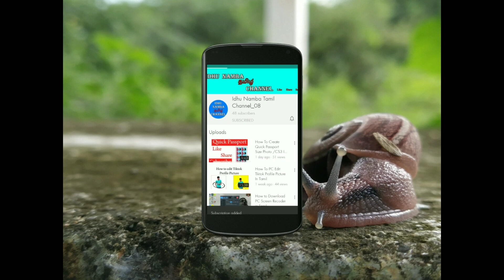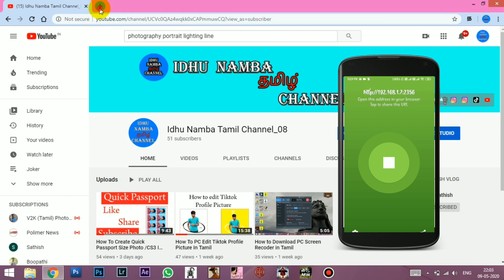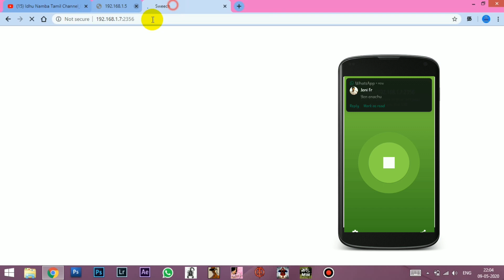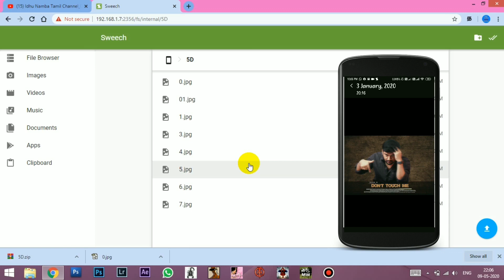Mobile To Pc With Out (USB) Cable/File Sharing/Tamil Channel